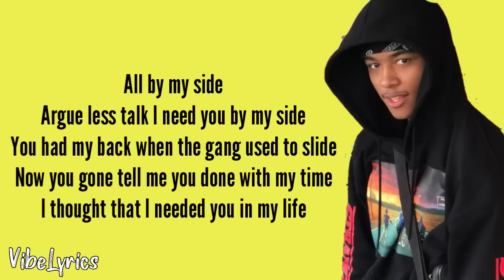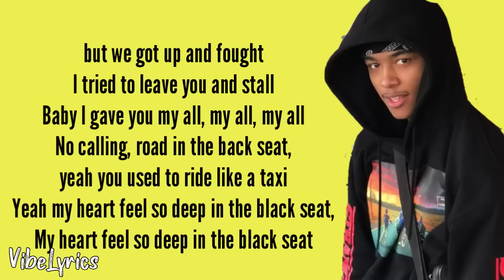Luh Kel Wrong Lyrics